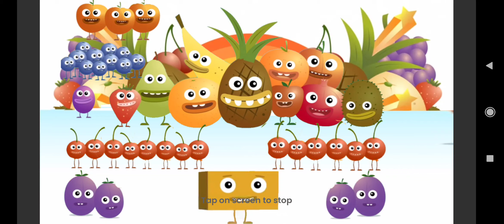Timmy's fruit land for